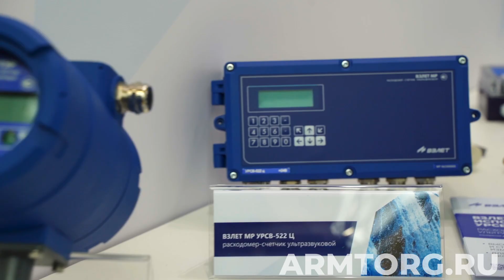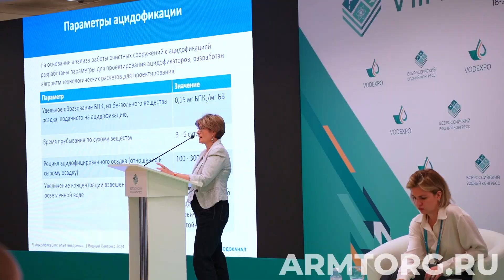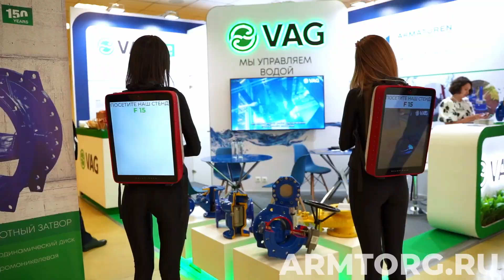Выставка VODEXPO-2024. Обзорный видеорепортаж медиагруппы ARMTORG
Медиагруппа ARMTORG предлагает к просмотру обзорный видеорепортаж с главной водохозяйственной выставки России — VODEXPO-2024. Мероприятие проходит с 18 по 20 июня в рамках VIII Всероссийского водного конгресса.

В этом году на выставке VODEXPO площадью 4000 кв.м. представлено 120 стендов с российским и зарубежным оборудованием для водохозяйственного комплекса. Среди участников - производители и поставщики трубопроводной арматуры. Главными странами-партнёрами мероприятия выступили Китай, Индия, Турция и Белоруссия.

В рамках Всероссийского водного конгресса запланировано 35 круглых столов, три пленарных заседания, более 200 спикеров. Ключевыми событиями деловой программы конгресса традиционно стали пленарные заседания с участием представителей Администрации Президента РФ, Совета Федерации, Государственной Думы, профильных федеральных министерств, подведомственных служб и агентств, а также науки, бизнеса и регионов.